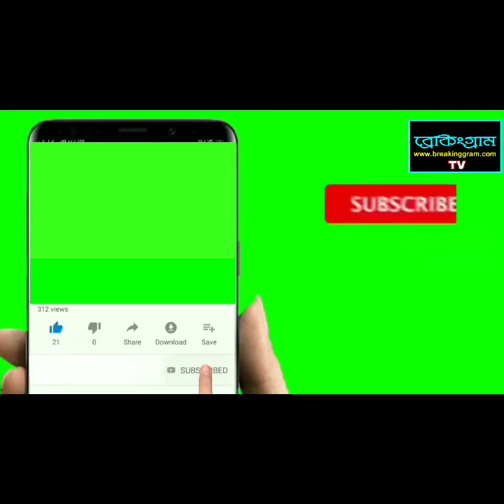বৈশাখী ব্যানার্জীর বাড়ির কোন জামাইয়ের আদর হয়েছে? শোভন না অন্য কেউ